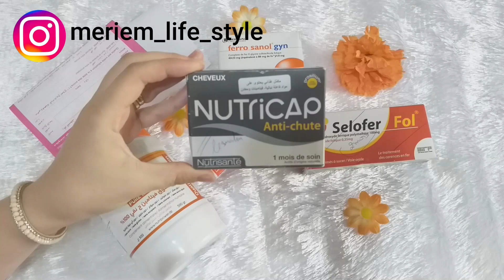الخلطة السحرية و المجربة للقضاء على تساقط الشعر والانيميا